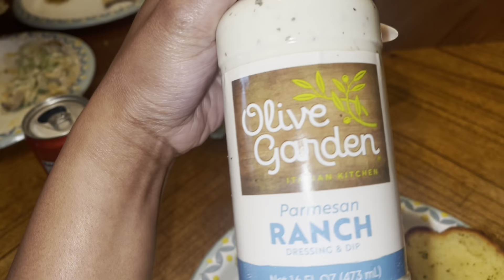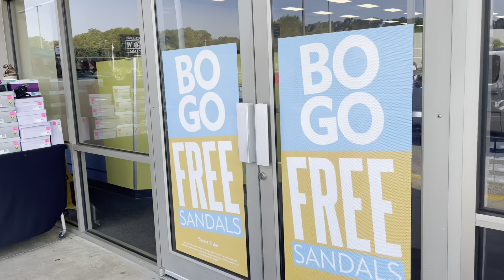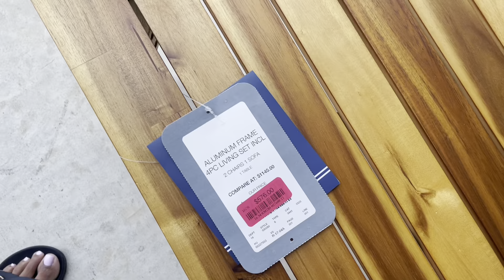Weekly Vlog | Back on my Zoom , Girls night , B-Day party , patio furniture shopping & more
Hey Jazzy Doll Gang!

Welcome back to another weekly Vlog. I’m back in my zoom girl and it feels good! I made a yogurt and fruit bowl for the first time and it wasn’t bad at all. I can’t wait to make one with pineapples.

I hope y’all enjoy this Vlog 😘

Recording Device : 12 Pro Max
One Ring Light ( Newer Brand)